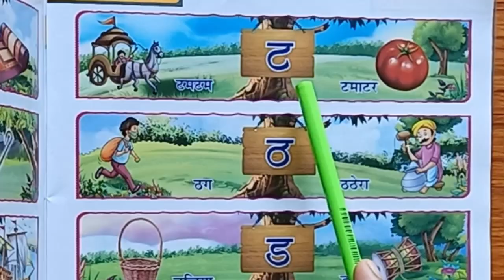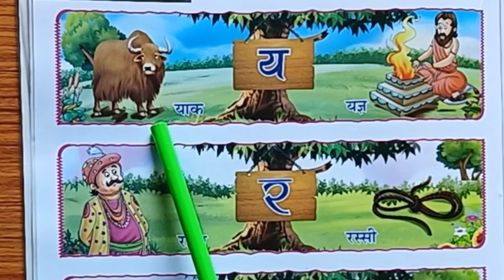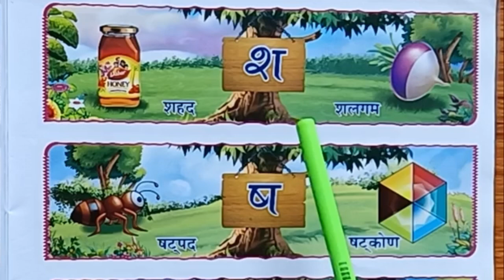A se Anar | Aa se Aam | Hindi Varnmala | Nursary Rhyme | Ka Se Kabutar | Kha se Khargosh | 🙏 Subs..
Hindi Varnmala
Nursery rhymes
हिंदी वर्णमालागीत
हिंदी स्वरब्यंजन
हिंदी बालगीत
बालगीत
Rekha Ki Pathshala
hindi varnmala geet
hindi varnmala
हिंदी वर्णमाला
Hello Friends,
@ChuChu TV Nursery Rhymes & Kids Songs
@Naima study
@ChuChuTV Hindi
@Infobells - Hindi
@Chhotu TV
@NAIMA ONLINE TV CLAAS
@REKHA KI PATHSHALA
Rekha Ki Pathshala
रेखा की पाठशाला
easy hindi rhymes for nursery
nursery kavita
p se anar
hindi rhymes
balgeet poem
jitendra kavita
rekha rhymes
a for apple b for ball spelling video
a for apple bolna sikhao bacchon ko
a for apple dikhaiye a for apple b for ball
a for apple varnmala
abcd hindi alphabet
Rekha Ki Pathshala
Nursery Rhymes
Hindi Varnmala
a se anar se gya tak a se anar
a se anar video song
a se gya tak a se anar
an se anar short video
ka se kabutar songs
ka se kabutar in hindi
ka se kabutar english m
ka se kabutar nursery rhymes
a se anar gya tak
ka se kabutar live example with pictures